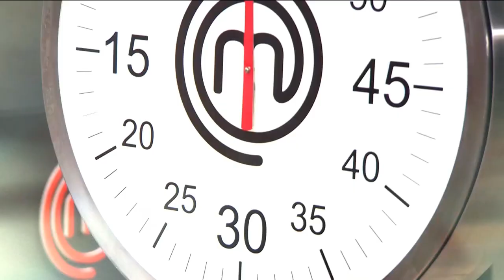MasterChef Singapore Promo - 2/Sep 9:30pm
Singapore edition of MasterChef, which will air Sept 2 on Channel 5.
Premieres Sunday 2 September 9:30PM

Judges: Damian D'Silva, Audra Morrice, Bjorn Shen